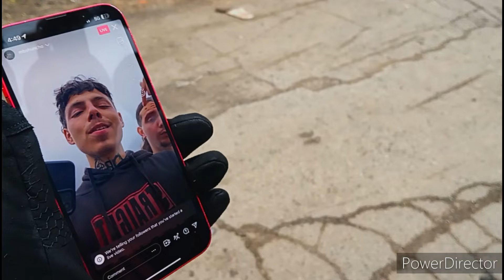MBS HUNCHO - REAL SHOTTA - MBS JD (EXCLUSIVE VIDEO). SHOT BY: F.E.B VISUALS 209.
DIRECTED BY: LOKZ WEST REKORDZ.
SHOT BY: F.E.B VISUALS 209.